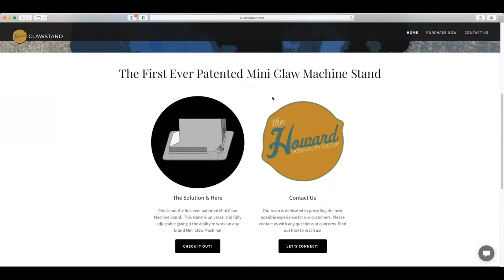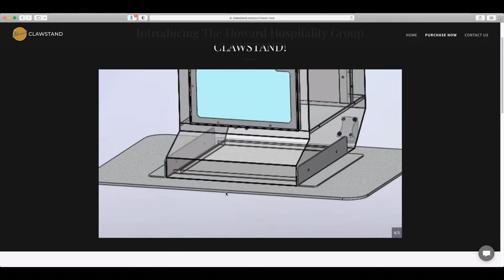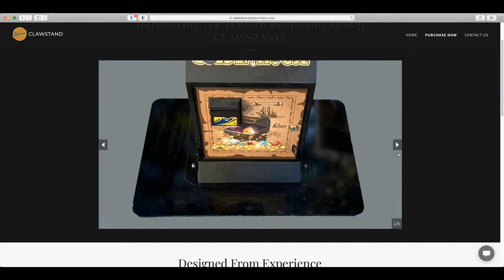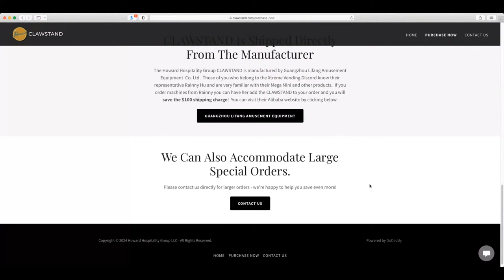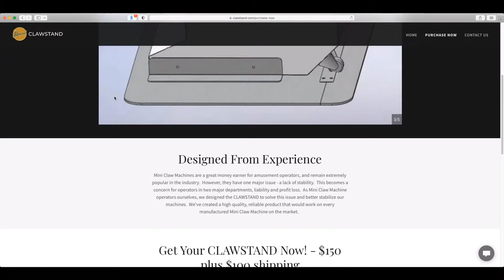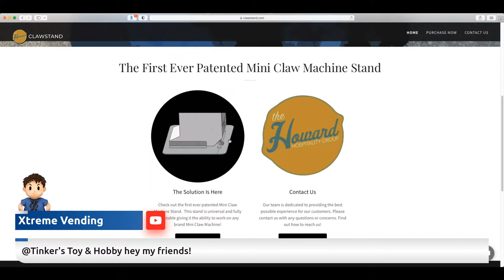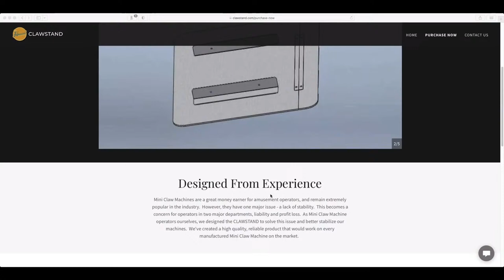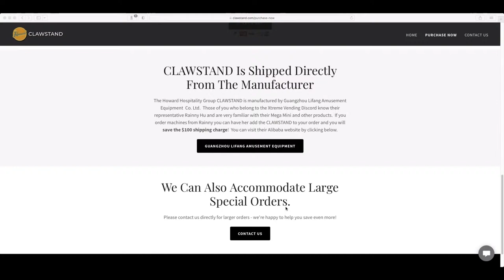Vending Business Discussion Q&A Livestream April 10, 2024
Join Matt From GalaxyGames843 And David From Xtreme Vending As We Discuss Everything Vending Live And Answer Your Questions!

WAYS TO HELP OUR BUSINESS AND OUR CHANNEL!

VISIT THE NEW WEBSITE AND DONATE TO YOUNG ENTREPRENEURS OF THE WORLD!

Buying Kiosoft For Your Machine?  He Will Get You Set Up And It Helps Our Business Too!!

Purchasing Minis Or Any Other Products From Candymachines.com?  Please Use This Link To Help Our Channel Use "QuikPlay" at checkout for a great discount!

Buy Emelia A Boba Tea And Help Her Grow Her Business And This Channel!

Helpful Links To The Items That We Use And It Helps Our Channel:

MacBook Pro USC C Docking Station - Dual Monitor

1080P Wide Angle Webcam With Microphone

DJI Wireless Microphone Kit

FIFINE Dynamic Microphone

Dragonpad USA Studio Pop Filter

InnoGear Boom Arm Microphone Stand

Zoom H8 12-Track Portable Recorder & Audio Interface

Laminated Keyed Alike Padlocks - 48 Pack

Chinese Take Out Boxes - 50 Pack

Fortune Cookies - 350 Pack Vanilla

Black Gaffers Tape - Two Roll Pack

DJI Avata FPV Drone - Pro View Combo

Waterproof Hard Case For DJI Avata Drone

25' Claw Machine Power Cord

1/4" Drive Impact Socket Set - 52 Pieces

NEIKO 100 Piece Security Bit Set

Flexible Drill Bit Extension Set

16 Outlet Heavy Duty Metal Socket Power Strip - 15 Foot Cord

Flex-Head Ratcheting Wrench Set 6-19mm - 14 Piece Set

Titanium Coated 230 piece Drill Bit Set With Case

T-Tap Wire Connector Kit

T-Tap Insulated Connector Crimping Tool

Aluminum Metal Tags For Money Pouches

Croc Charms We Order

Holographic Purple Gift Boxes

Crinkle Cut Paper Shred Filler - Diamond White